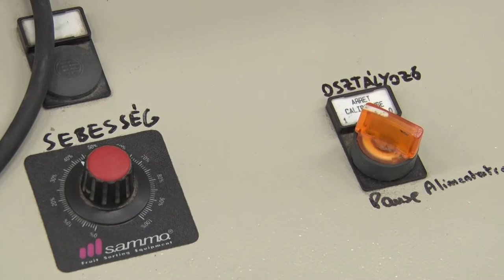20200723 hozam kisvejke jav